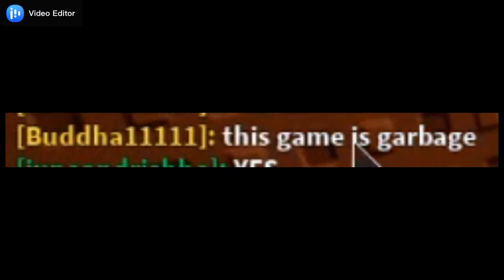How it feels to play ROBLOX Mortem Metalllum | Mortem Metallum ROBLOX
Sorry for nothing at the end,my pc is really bad and cant edit it to the end :'(